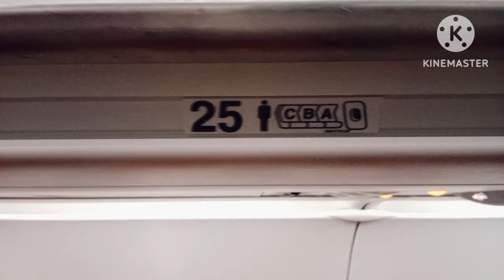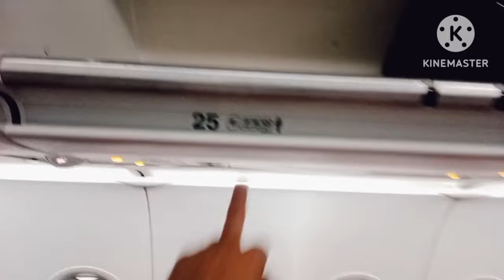फ्लाइट का सीट चेक करें | flight ka sit number kaise confirm kare | flight ticket kaise check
फ्लाइट का विंडो सीट चेक करें | flight ka sit number kaise confirm kare | flight ticket kaise check kare

flight ticket kaise check kare
flight pnr kaise check kare
flight ka sit kaise check kare